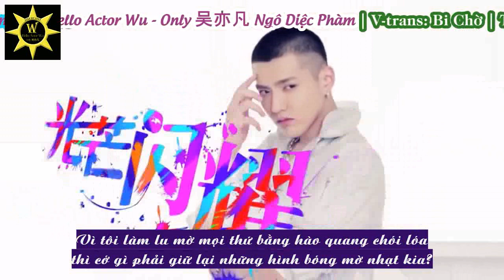[VIETSUB] 160125 舒客 Saky CF 15s with Kris Wu - Ngô Diệc Phàm quảng cáo cho Saky